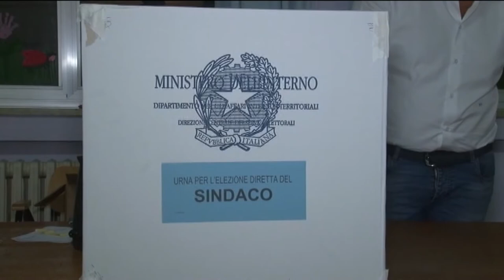Amministrative. A Roseto iniziato il conto alla rovescia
Iniziato il conto alla rovescia per le amministrative. A Roseto scende in campo Azione con Mario Nugnes appoggiato dall’ex parlamentare Giulio Sottanelli